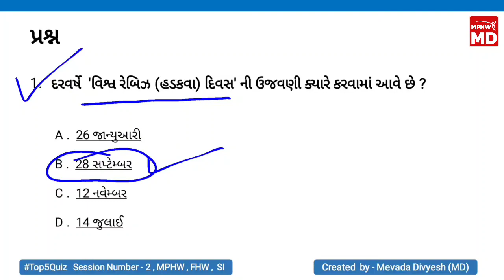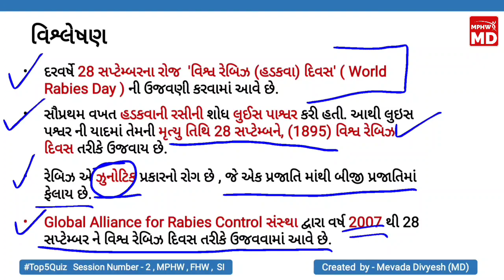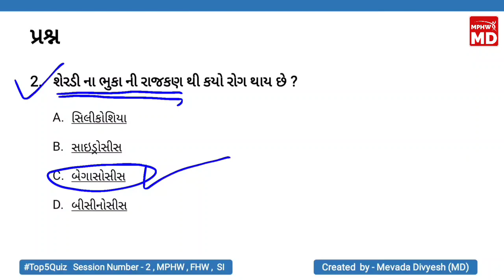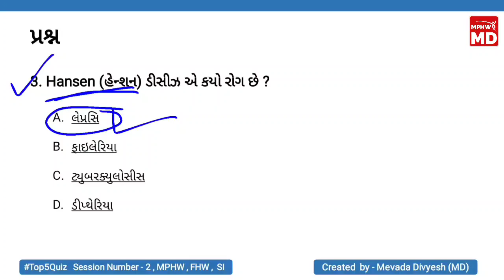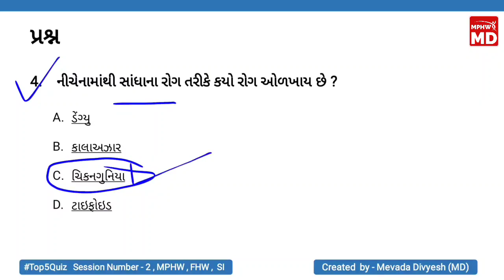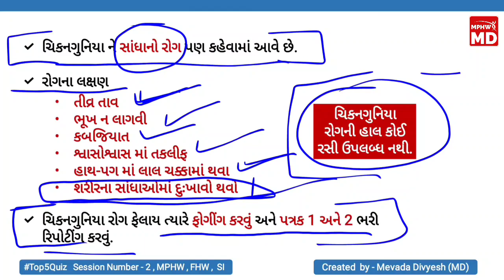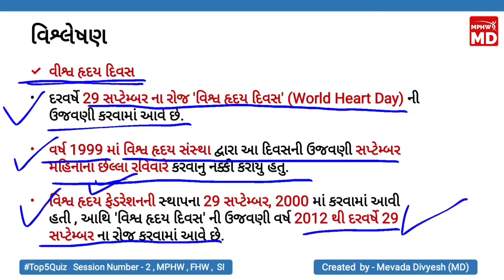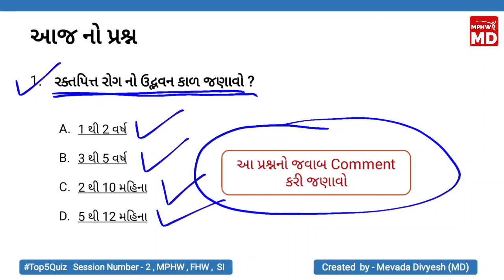Weekly 5 Quiz Analysis 02 | 04 ઓક્ટોબર,2020 | MPHW Material 2020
Weekly 5 Quiz Analysis - lecture No-2 ( 04 ઓક્ટોબર,2020)

🙏🏼  નમસ્કાર મિત્રો  🙏🏼
હું MD સ્વાગત કરું શુ આપ સૌવનું આપની YouTube Channel ' Only MPHW with MD ' માં ,

👉🏻  ગુજરાતમાં સચોટ અને બેસ્ટ  MPHW , FHW , SI અને Staff Nurse નું  પરીક્ષા લક્ષી મટીરીયલ પૂરું પડતો  એકમાત્ર ડિજિટલ ક્લાસ રુમ એટલે  👉🏻 ' Only MPHW with MD '

👉🏻 મિત્રો આશા રાખું શું કે આ Channel દ્વારા જે કાંઈ પણ માહિતી તમને પુરી પાડવા માં આવે તે તમને તમારી Exam માં ખૂબ ઉપયોગી બની રહે તેવી મારી મંગલ કામના છે.

👉🏻મિત્રો આજના વિડીઓમાં અપણે VMC દ્વારા લેવાયેલ એક પરીક્ષા નું પેપર સોલ્ કરીશું, કારણ કે ટુકજ સમય માં VMC માં જે MPHW ની Exam આવવાની છે એટલે આ પેપર સોલ્યુશન આપણા માટે ખુબજ ઉપયોગી થશે .

👉🏻 MPHW, FHW,SI ની તૈયારી કરતા દરેક વિદ્યાર્થી મિત્રો આવનારી ભરતીમાં તમે સફળ થાવ તે માટે આરોગ્યલક્ષી માગૅદશૅન અને મટીરીયલ્સ અમે પૂરું પાડીશુ📚

👉🏻  ફ્રી મટીરીયલ તેમજ અમારા દ્વારા દર અઠવાડિયે લેવાતી ટેસ્ટ અમારા ટેલિગ્રામ ચેનલ માં લેવામાં આવે છે એટલે અપશોવ ને ખાસ જણાવવાનું કે અમારી ટેલિગ્રામ ચેનલ માં જોડાઈજજો .

👉🏻 👉🏻 ટેલિગ્રામ ચેનલ માં  join થવા માટે નીચેની Link માંથી થઈ શકશો.

🙏🏼 તો મિત્રો ફરી મળીશું એક નવાજ ટોપિક સાથે ત્યાસુધી સ્વસ્થ રહો સુરક્ષિત રહો અને પરીક્ષા લક્ષી તયારી કરતા રહો , ' જય હિન્દ ' 🙏🏼